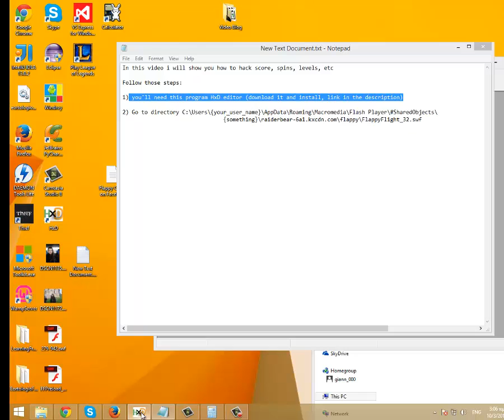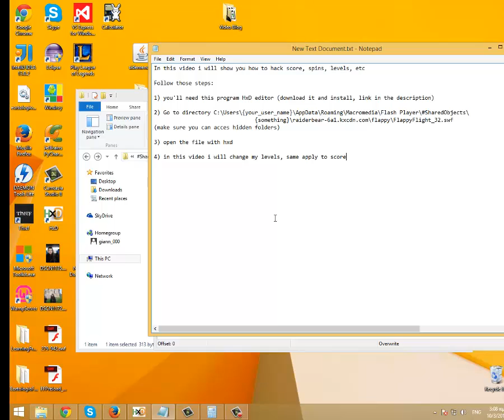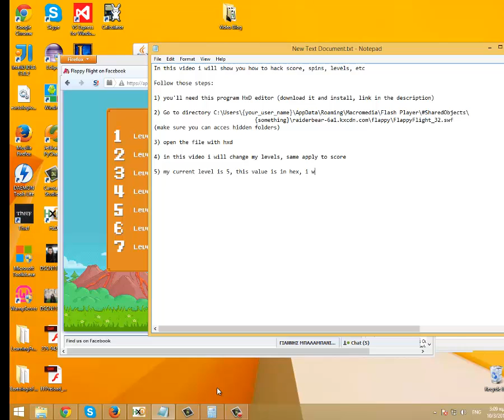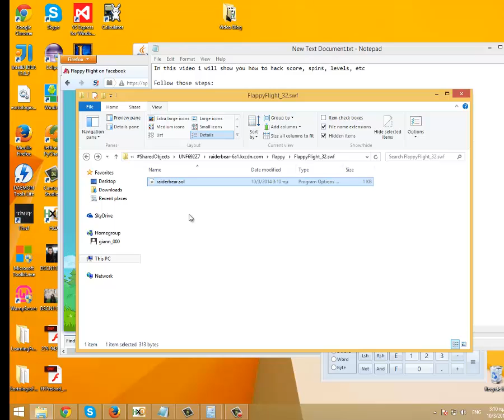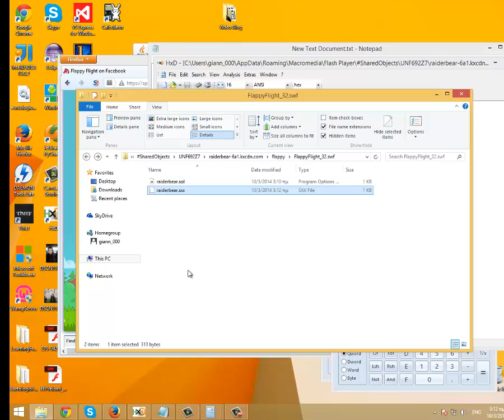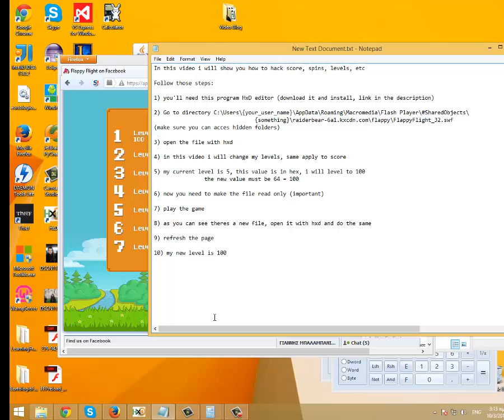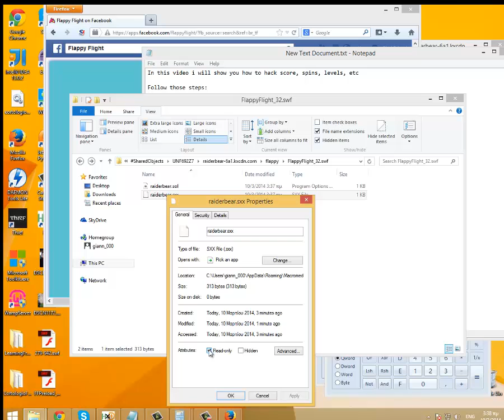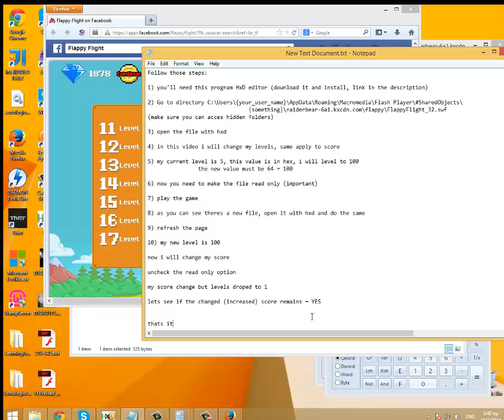Hack Flappy Flight on facebook (Level, score, etc)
(press skip add, right top corner)
Watch all the video, in second part i will show you how to hack score

NOTE: YOU MUST USE FIREFOX!

NOTE2: 7:41 score hacking